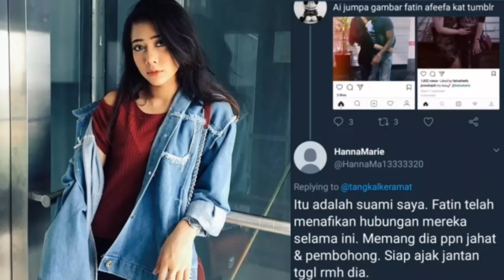Fatin Afeefa Cabar Wanita Dakwa Beliau Sebagai Perampas Suami Orang Tunjukkan Diri